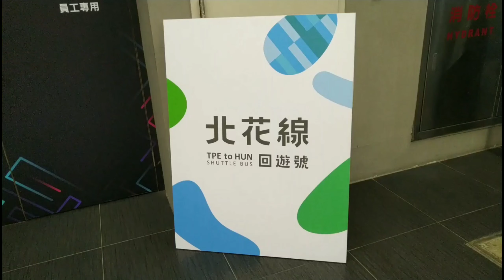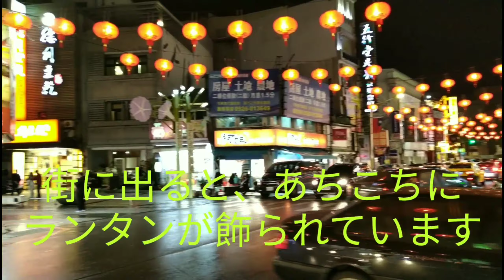祝！高速バス開通！新路線のバスに乗って、花蓮の街歩きへPart1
今年に入り、台北と花蓮を結ぶ高速バスが開通しました。今まで鉄道のチケットが取りづらい状況が続いていたこともあり、花蓮への旅行が飛躍的に便利になったと思います。ほんな花蓮への道中、花蓮の街歩きの様子をお届けします。